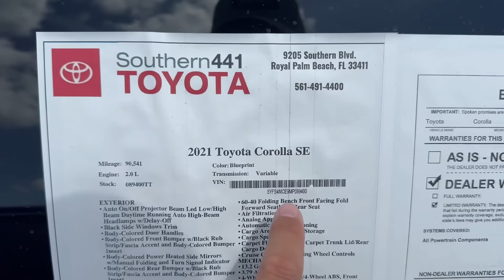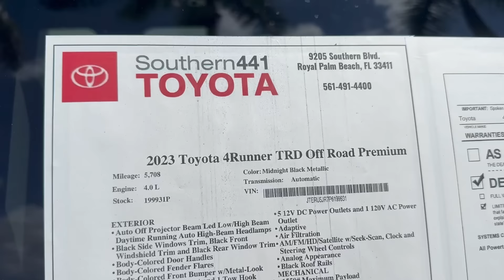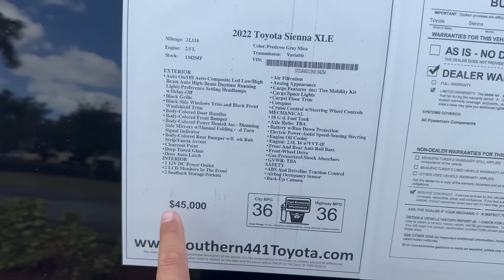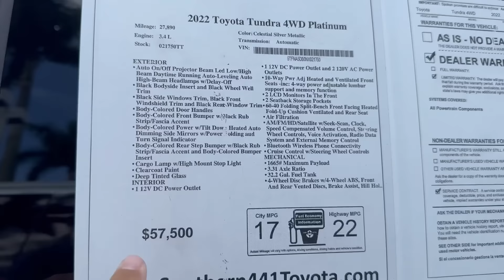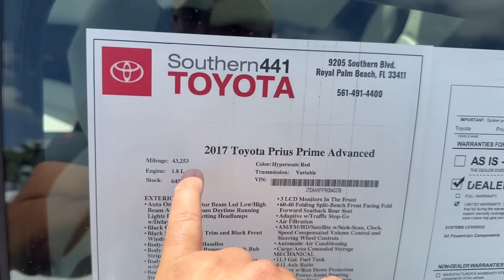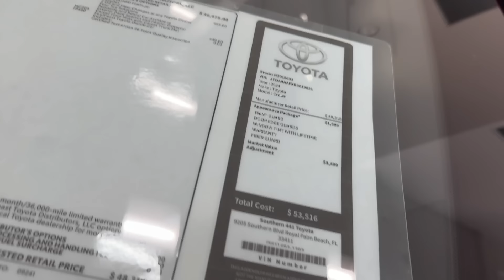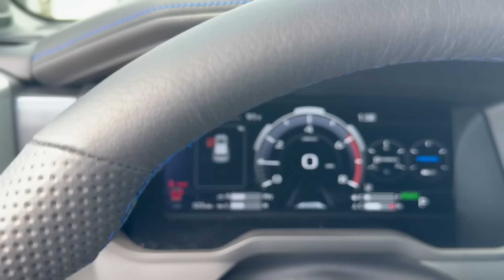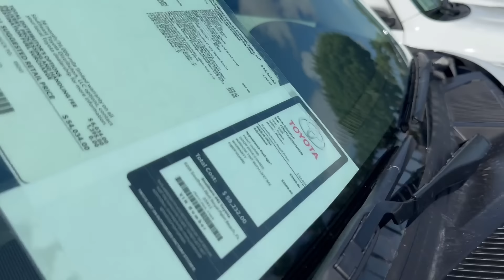#498 Цены на Toyota West Palm Beach удивляют, новые и с пробегом